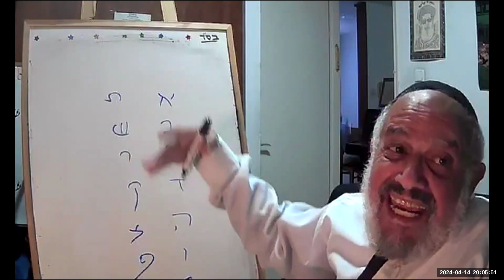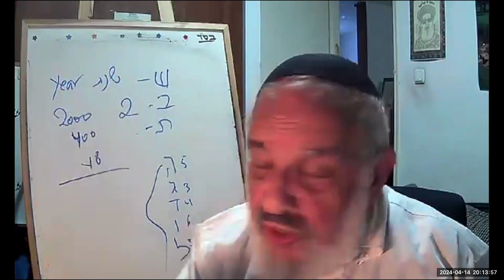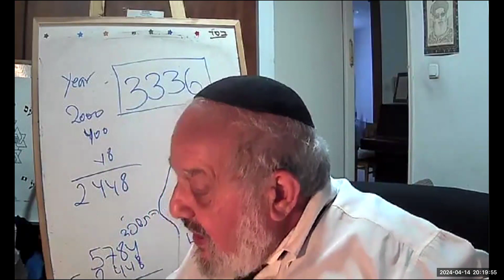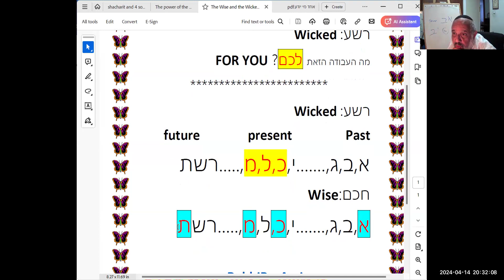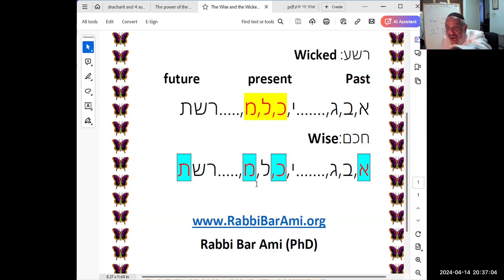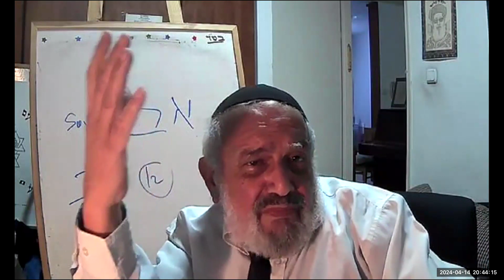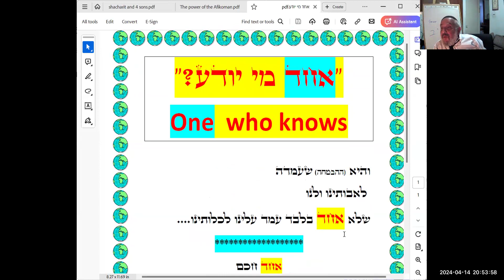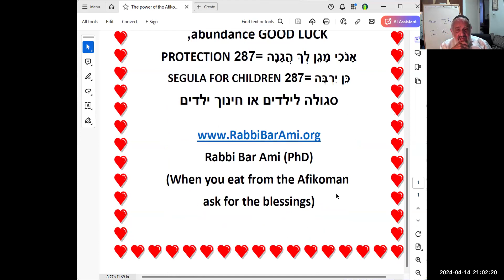Pesach Class April 14 2024